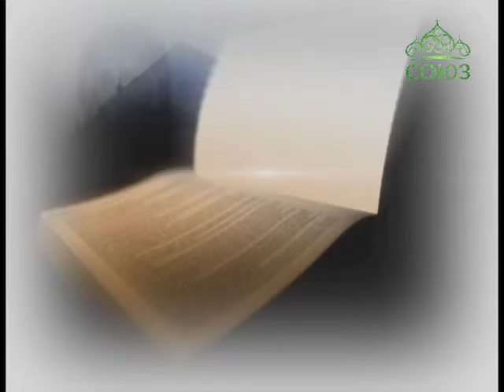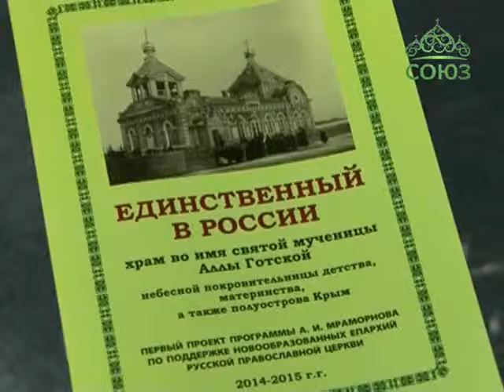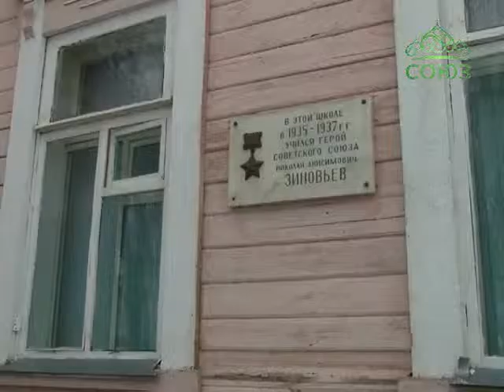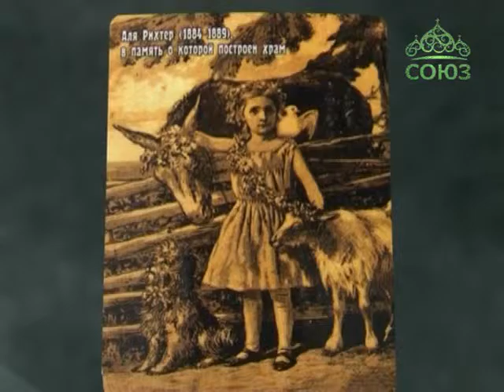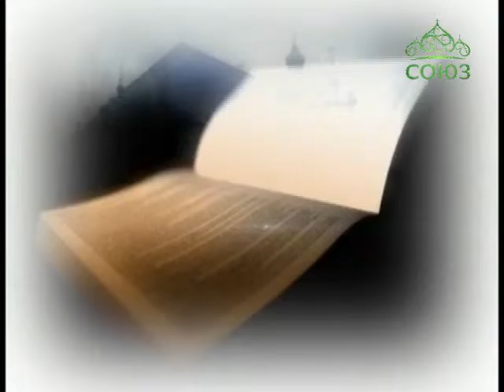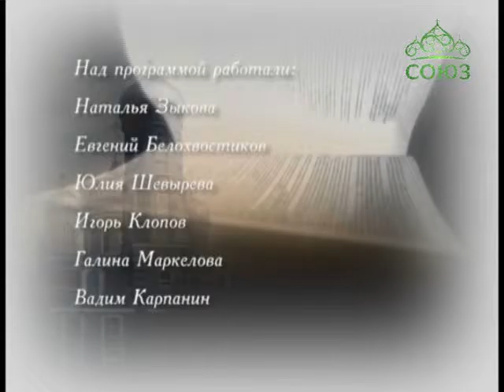Вопросы веры (Пенза). От 25 февраля. Восстановление храма св. Аллы Готской в с. Старая Потловка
Восстановление храма во имя святой мученицы Аллы Готской в с. Старая Потловка.
Беседа с сопредседателем попечительского совета храма во имя святой мученицы Аллы Готской, кандидатом исторических наук, доцентом Александром Мраморновым.
А также в выпуске вы увидите новости Пензенской митрополии.